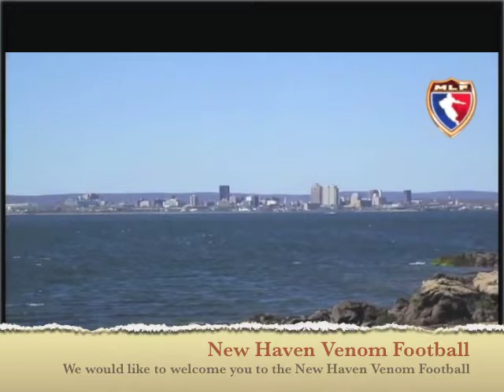New Haven Venom 77